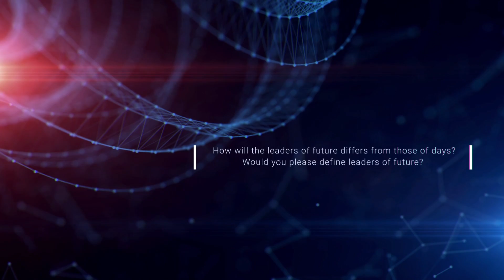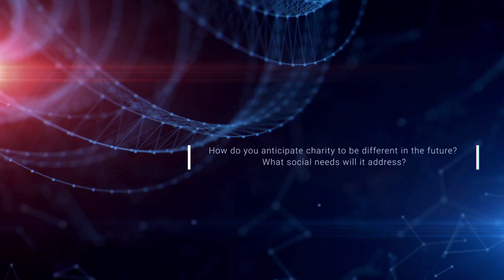Gelecek Ekranı - Peggy Dulany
Gelecekte artan zenginlik ile birlikte hayırseverliğin de artacağını söyleyen Synergos Enstitüsü Kurucusu ve Başkanı Peggy Dulany, önümüzdeki dönemde hayırseverlerin daha fazla sorumluluk üstleneceklerini belirtiyor.